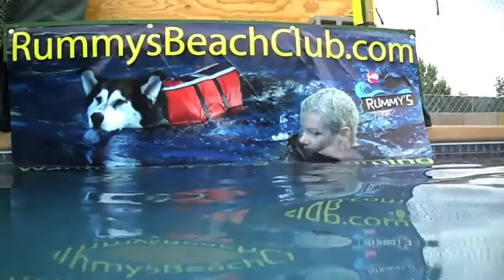rummys beach club first swim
Rummy Beach Club -- Nikita's first swim session! FUN TIMES!